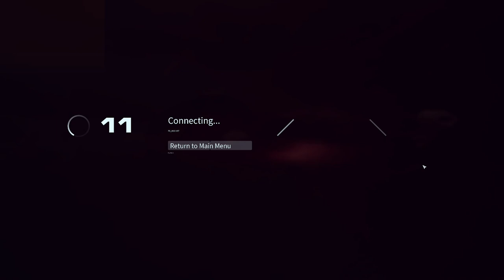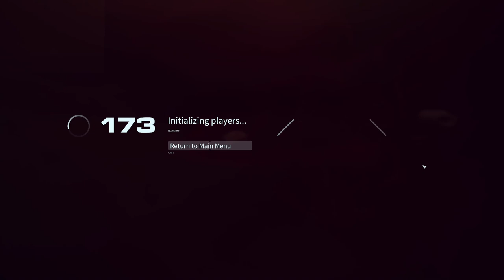Homeworld 2/3 - Sarum Dustclouds map - Пыль Сарума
Для Homeworld 3 вышла фанатская карта "Sarum Dustclouds", что является переосмысление официальной карты для Homeworld 2;  и мы, с товарищами @Alex_Twofoxich & @CITADEL-STUDIO проверили, как оно играется в обоих играх :)

= Таймкоды =
00:00 - Homeworld 2
29:25 - Homeworld 3